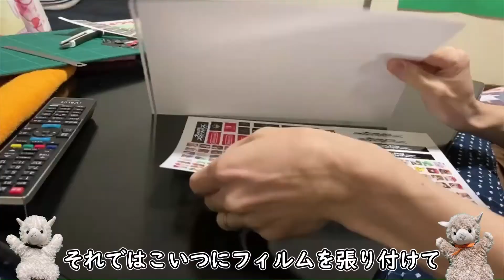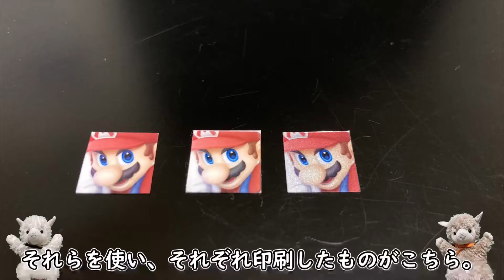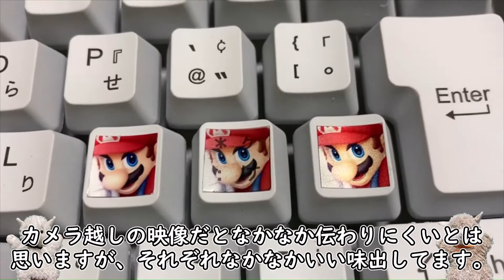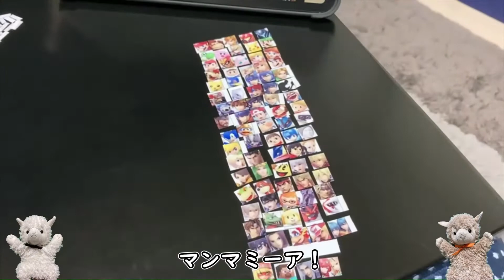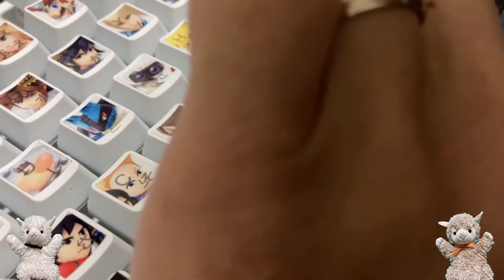【ゆっくり】スマブラキーボード【作ってみた】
今回は、スマブラキーボード第二弾！
前回はアイテム仕様でしたが、今回のは、
スマブラキーボード、ファイター仕様です！
ダウンロードコンテンツを含めた総勢84名のファイターたち。
我がキーボードに一堂に会した様はまさに圧巻。

大乱闘スマッシュブラザーズやりてー！

前回の動画はこちら↓
【自作】スマブラが欲しすぎて震えるからスマブラアイテムキーボード作ってみた！【ゆっくり】

本チャンネルではPCパーツやジャンク、ガジェット系、ライトノベルにイラストなど中心にうp主の好きなことを主に取り扱っていこうと思っています。
どんなことをしているのかは以下の動画をどうぞ！

『自作PC』火花散らしたジャンクグラボ(GTX960)と決着つけてきた。『ゆっくり』
【まとめ】初心者がほぼ中古ジャンクでハイスペック自作PC作ってみた。【ゆっくり】